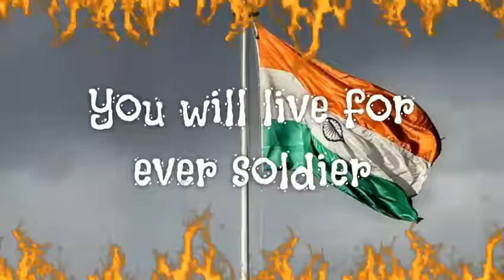INDIA ARMY SAD STATUS LIFE STORY